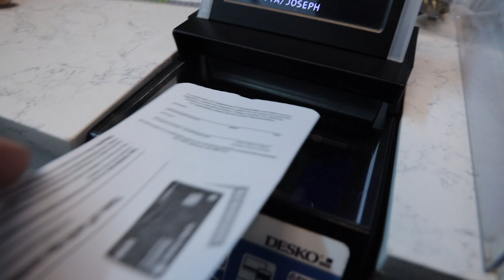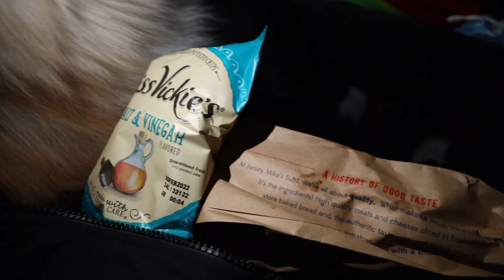NOT HOW I WANTED THIS TRIP TO END UP...